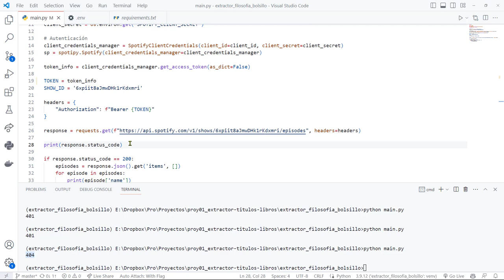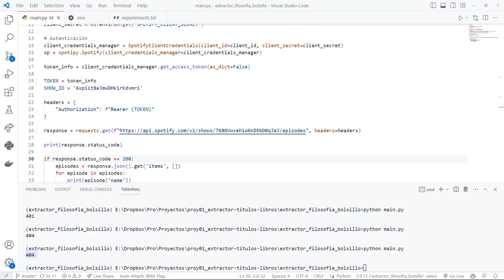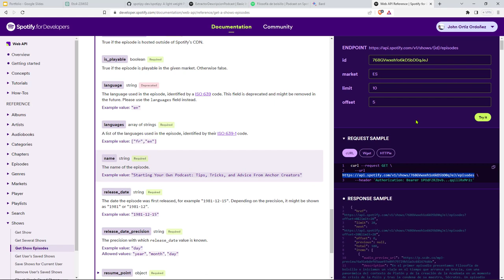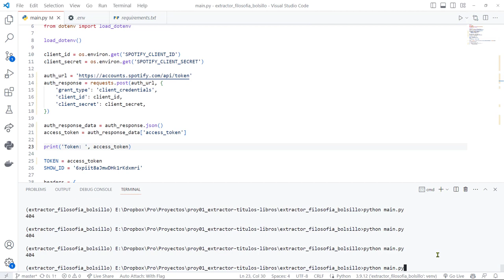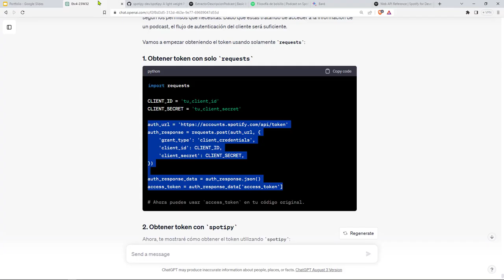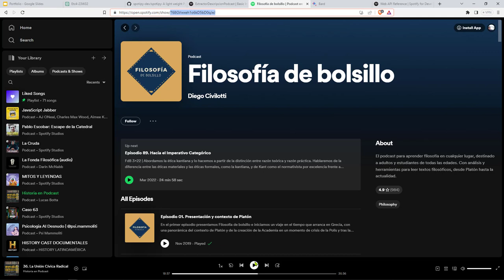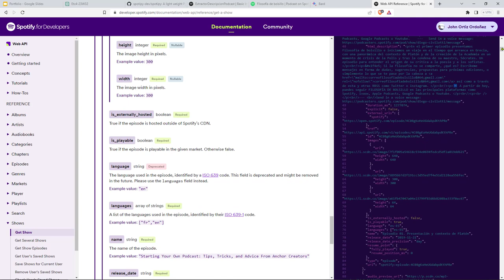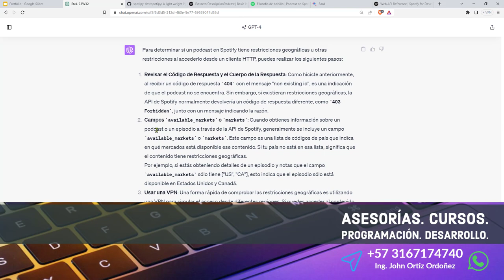12: PROYECTO 1 Nuevo Intento de Acceso a la API de Spotify Usando la Librería requests y Postman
12: PROYECTO 1 Nuevo Intento de Acceso a la API de Spotify Usando la Librería requests y Postman.